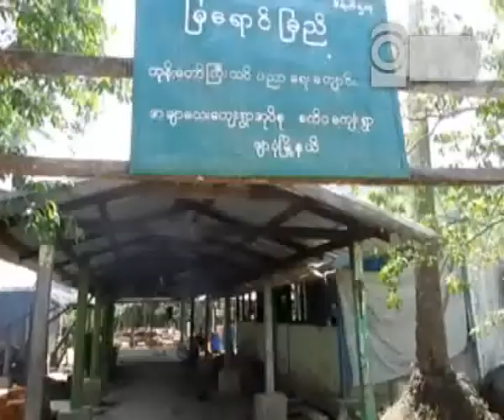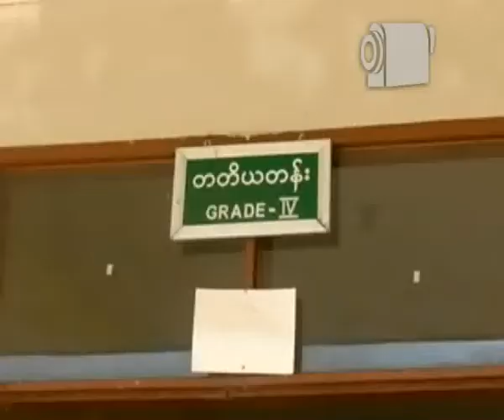educatio.flv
အမ်ိဳးသားဒီမိုကေရစီအဖြဲ႕ခ်ဳပ္ ဗဟို  လူမႈေထာက္ကူမွ  ဦးလွသိန္းနဲ႕ အဖဲြ႕ခ်ဳပ္ အဖဲြ႕ဝင္ေတြဟာ ဖ်ာပံုၿမိဳ႕နယ္ ျပည္သူလႊတ္ေတာ္ကိုယ္စားလွယ္ေလာင္း ဦးသိန္းေဆြ နဲ႕အတူ ဖ်ာပံုၿမိဳ႕နယ္ အတြင္းက အခ်ာေလးေက်းရြာအုပ္စု စက္၀ေက်းရြာကို ေဖေဖာ္၀ါရီလ ၂၉ ရက္ေန႕က သြားေရာက္ခဲ့ပါတယ္။ ေဒၚေအာင္ဆန္းစုၾကည္ရဲ႕ ျပည္ေထာင္စုတိုင္းရင္းသားမ်ားရံပံုေငြပဲြမွ ရရွိတဲ့ ရံပုံေငြအခ်ဳိ႕နဲ႕ စာအုပ္စာတမ္းေတြကို စက္၀ေက်းရြာမွာရိွတဲ့  ျမေရာင္ျခည္ ဘုန္းေတာ္ႀကီးသင္ ပညာေရးေက်ာင္းကို သြားေရာက္လွဴဒါန္းခဲ့တာ ျဖစ္ပါတယ္။ပညာေရးရန္ပံုေငြေတြကို ပညာေရးပိုင္းမွာ ထိထိေရာက္ေရာက္ျဖစ္ေအာင္ အခုလို လုိအပ္တဲ့ေနရာဆီ လာေရာက္လွဴဒါန္းတာျဖစ္တယ္လို႕ ဦးသိန္းေဆြက ေျပာၾကားခဲ့ပါတယ္။အဲဒီေနာက္ လႊတ္ေတာ္ကုိယ္စားလွယ္ေလာင္း ဦးသိန္းေဆြနဲ႔ အဖဲြ႕ဟာ ဖ်ာပုံၿမဳိ႕နယ္အတြင္းက ၾကက္ဖေမႊးေဇာင္းေက်းရြာမွ ဆရာေတာ္ ဦးဥတၱမ ဖြင့္လွစ္ထားတဲ့ ဗလသုခေက်ာင္းတိုက္ ဘုန္းေတာ္ႀကီးသင္ပညာေရး ေက်ာင္းကိုလဲ သြားေရာက္ခဲ့ၿပီး ပညာေရးရံပံုေငြနဲ႕ စာအုပ္စာတန္းေတြကို လွဴဒါန္းခဲ့ပါေသးတယ္ ခင္ဗ်ာ။